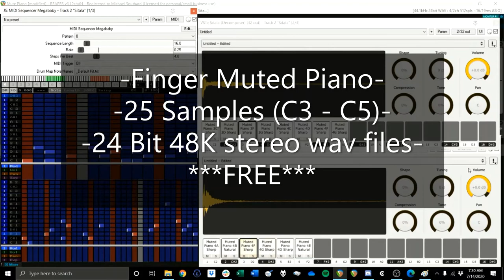Muted Piano - Sample Pack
This is a sample pack for you to use in your own music however you would like, I mainly sampled it for my own usage, but thought others might get something out of it too. If you release music using these samples, feel free to credit me if you'd like. Don't repackage these samples and sell them as your own.

Each note on my antique upright piano (C3 to C5) was played while muting the strings with my finger. Stereo samples were recorded using a pair of Astatic CTM-1000 pencil condenser microphones directly into my Steinberg UR28M Audio interface into Reaper at 24 Bit / 48K. Mild noise reduction from Klevgrand Brusfri

I've been finding myself using this playing technique a lot lately because I love the sound of it, but it's not practical to play more than one note at a time like that, or play melodies or chords. I chose C3 to C5 because the notes below C3 have thicker strings and don't mute as easily, and the notes above C5 are very difficult to get a finger on the string to mute it without hitting your finger with the hammer.